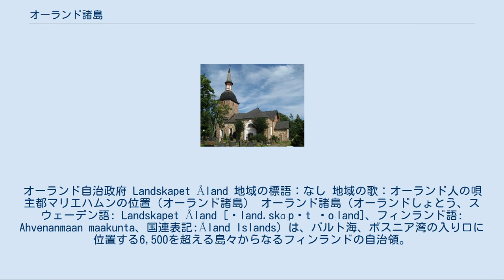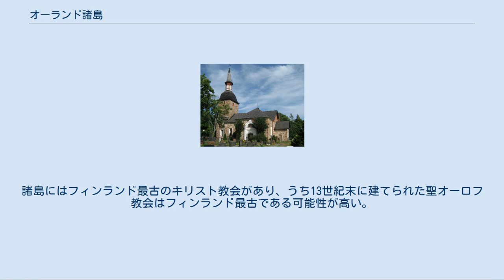オーランド諸島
オーランド自治政府 Landskapet Åland 地域の標語：なし 地域の歌：オーランド人の唄 主都マリエハムンの位置（オーランド諸島） オーランド諸島（オーランドしょとう、スウェーデン語: Landskapet Åland [ˈland.skɑːpət ˈoːland]、フィンランド語: Ahvenanmaan maakunta、国連表記:Åland Islands）は、バルト海、ボスニア湾の入り口の多島海域に位置する6,500を超える島々からなるフィンランドの自治領。
住民のほとんどはスウェーデン系で、公用語はスウェーデン語。
自治政府の旗はスウェーデンの国旗の意匠である青地に黄色の十字架に、フィンランドの国章に使用されている赤を加味したものとなっている。
フィンランドでは、他の県と同じくmaakuntaと書かれるため、日本語でもオーランド（自治）県と表記されることもある。
また、2010年1月1日に、オーランドを含むフィンランドの全州が廃止されるまでは、他州と同様にlääniとも書かれたため、オーランド（自治）州と書かれることもあった。
 オーランド諸島はフィンランドの一地方としてスウェーデン王国に帰属していたが、1809年にロシア帝国との戦争に敗れたことからフィンランドが割譲されたため、オーランド諸島もフィンランド大公国の一部としてロシア領となった。
 1854年にクリミア戦争に参戦したイギリス・フランスはスウェーデンの参戦を確実にするため艦隊を派遣して同地のロシア軍を攻撃するが、これに対してロシアは、イマヌエル・ノーベルを雇い、新兵器の機雷を使ってバルト海を封鎖する。
被害拡大を憂慮したスウェーデン政府は中立政策を取ったが、英仏政府はさらなる参戦を促した。
クリミア半島でのロシアの敗勢を見たスウェーデン政府はようやく参戦の意志を顕したが、すでに戦争は終結に向かっていた。
 1856年のパリ講和条約によって、国境地帯であったオーランドは非武装地帯に指定された。
しかし第一次世界大戦の勃発とともにロシアは条約に違反してオーランドの要塞化を開始した。
 大戦末期になるとフィンランド本土においてロシアからの独立の気運が高まり、これと並行するようにオーランドにおいてもフィンランドからの分離とスウェーデンへの再帰属を求める運動が起こり、フィンランド独立間近の1917年には、オーランドの代表がスウェーデンへの統合を求める嘆願をスウェーデン王に提出するに至る。
オーランド分離を阻止すべく、1920年にフィンランドはオーランドに対し広範な自治権を付与するオーランド自治法を成立させるも、オーランドは逆にスウェーデンに対し、島の帰属を決定する住民投票を実施できるように要請し、両国間の緊張が高まる結果となった。
このため、スウェーデンは国際連盟にオーランド問題の裁定を託し、フィンランドもこれに同意した。
 1921年に、国際連盟の事務次官であった新渡戸稲造を中心として、オーランドのフィンランドへの帰属を認め、その条件としてオーランドの更なる自治権の確約を求めたいわゆる「新渡戸裁定」が示された。
これらは両国政府の具体化作業と国際連盟の承認の後、1922年にフィンランドの国内法（自治確約法）として成立し、オーランドの自治が確立した。
 現在フィンランド政府によって、スウェーデンへの復帰を認められているが、帰属国を問う住民投票では現状を望む人が半数を超える。
スウェーデンに復帰すれば一つの県にすぎないが、フィンランドのもとでは大幅な住民自治を認められ、海洋地域であるオーランドにとって非常に自由が利くからだとされる。
また、現在ではスウェーデンとフィンランドは共にシェンゲン協定加盟国であり、国境を意識せず自由に往来が可能であるという事情もある。
スウェーデンのストックホルムとフィンランドのヘルシンキ、トゥルクを結ぶフェリーのほとんどが主都マリエハムンの港に寄港する。
距離的には、フィンランドよりスウェーデンのほうが近く、諸島の最西部と対岸のスウェーデンを結ぶ最短距離の航路だと、所要時間は2時間ほど。
また、航空便もストックホルムとヘルシンキ、トゥルクから飛んでいる。
 今日のオーランドの自治は、1991年に成立したオーランド自治法および1975年に成立したオーランド不動産取...